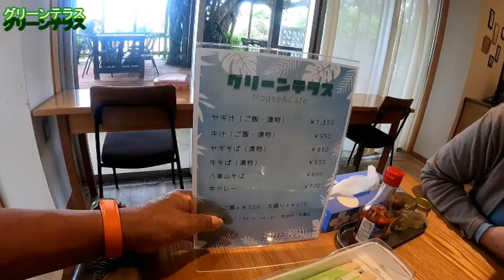【石垣島/そば】グリーンテラス Caféなのに・・・やぎ汁！！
Caféなのに・・・メニューはやぎ汁、やぎそば、八重山そば等々
広い空間でゴロゴロ肉のやぎ汁は、初心者向けの味付け！
チョイ足しで誰でも食べられるやぎ汁へ！！

PANA CD ＆釣りツアーズのお問合せはこちらまで・・
awamori_jelly_honpo (Instagram)